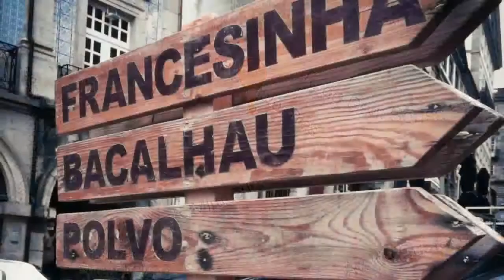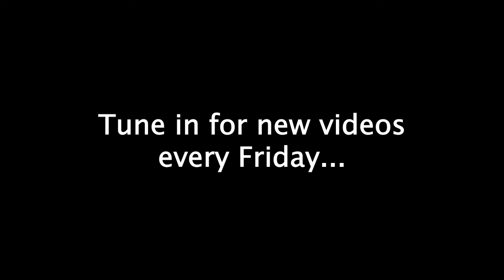Tori Sparks + Calamento: On the Road in Portugal (Tour Diary)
Tori and the band go on the road in Portugal! This photo-video-audio montage is a behind-the-scenes look at their first week in that lovely country.

Warning: Extreme silliness may occur.

For news, tour dates, press, bio, and other adventures, check out

Order the vinyl record of the live album ‘Wait No More’